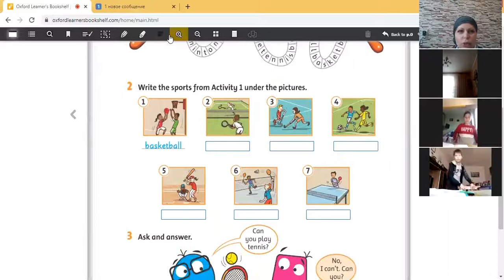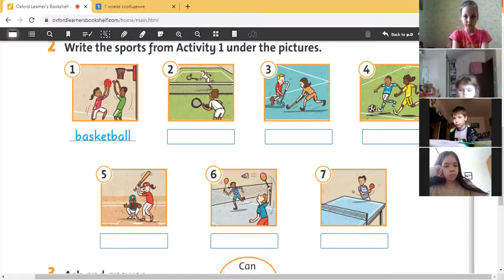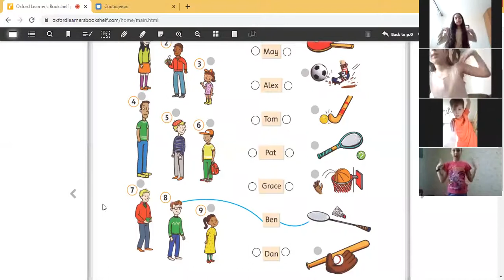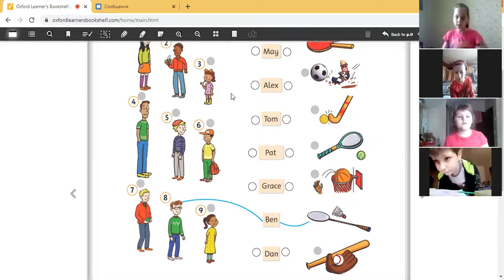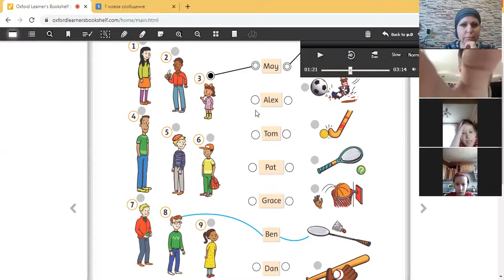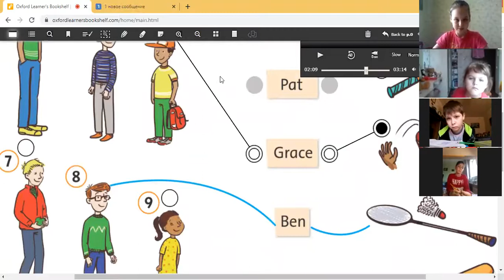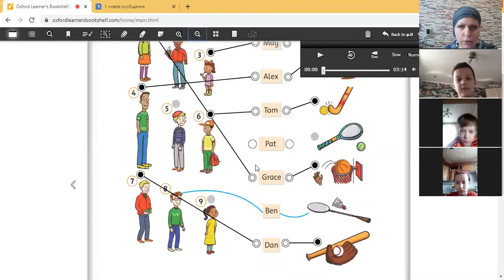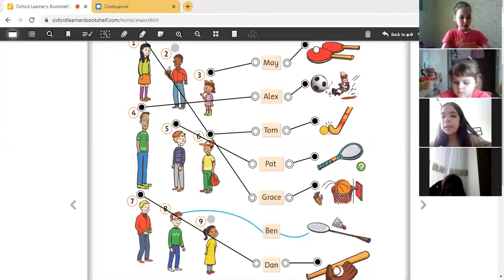Fruits 16 04